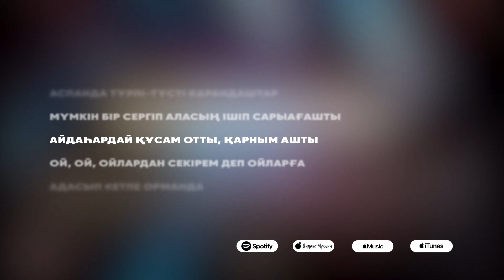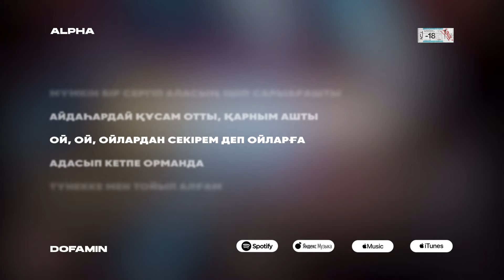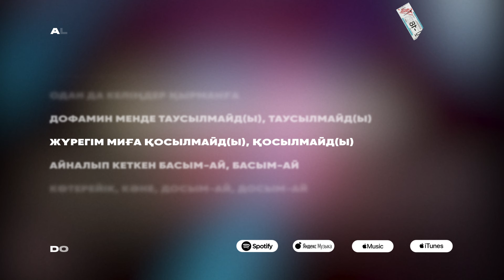ALPHA - DOFAMIN (Official Audio)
Producer: Gaukhartas Yertasqyzy @gaukhartas10
Sound producer: Madiyar Alinurov @make.loot

Production: Zhanat Konyrbayev @richbwn
Mixing: Nikolay Serbin @engeenik
Songs: Daryn Amangeldi, Tleuzhan Ualiev
Lyrics: Daryn Amangeldi, Tleuzhan Ualiev

TEN LABEL, 2022